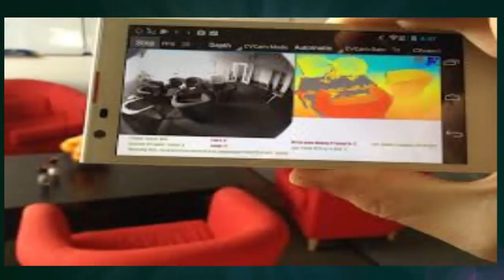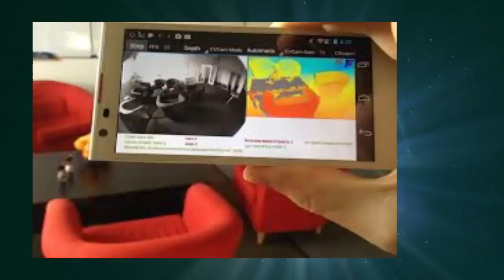Google Tango Latest News & Update Lenovo Phab 2 Will Launch Next Month Incredible | Features | Specs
HELLO GUYS IN THIS VIDEO WEE discourse about  Google Tango Latest News Update | Lenovo Phab 2 Will Launch Next Month Incredible | Features | Specs

google tango specs | google tango latest news & update | google tango phone | google tango 2016